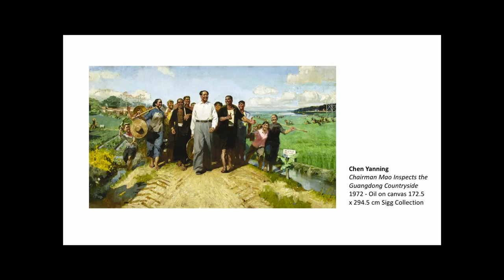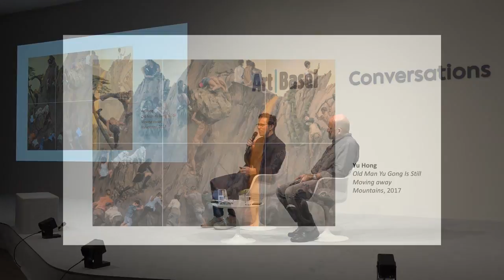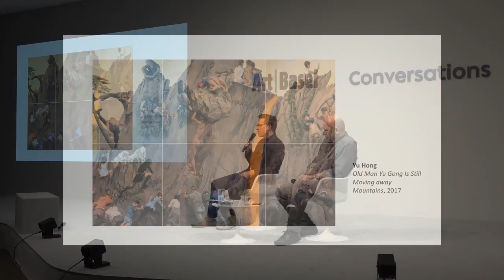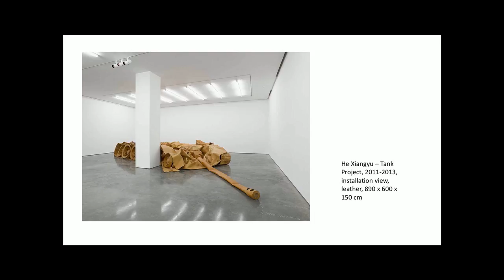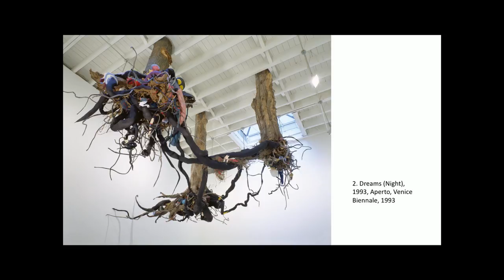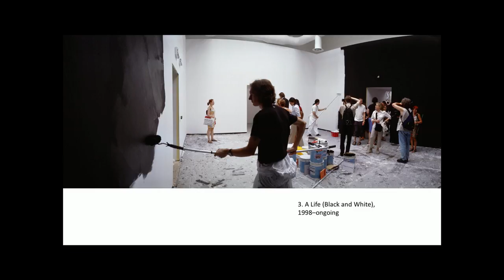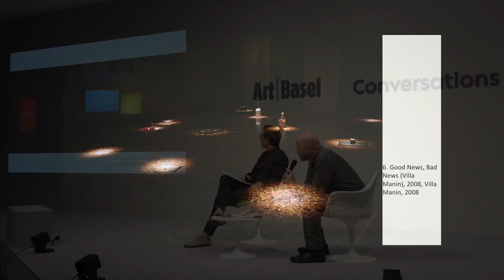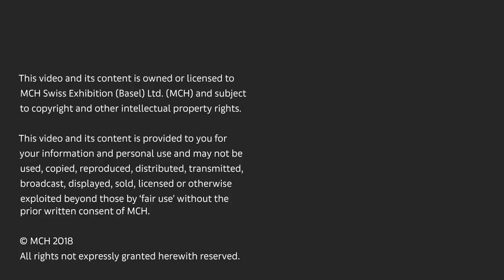Conversations | Different Histories, Different Futures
Working across a range of media, the installations in Unlimited share untold stories from multiple perspectives to bring viewers alternate perspectives. Artist and curator come together to discuss artworks presented in this sector and how reconsideration of history has the potential to shift the trajectory of our futures. How different could the coming decades become after a re-examination of the past; a past that may not have been shared before now. What are the origins of these works and how may we move forward from here?

Nedko Solakov, Artist, Sofia

Moderator: Gianni Jetzer, Curator of Art Basel's Unlimited sector, and Curator-at-Large, Hirshhorn Museum and Sculpture Garden, Washington D.C.

Sunday, June 17, 2018, 2pm - 3pm